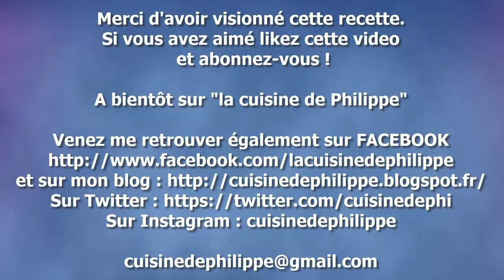Gâteau moelleux aux pommes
Une recette bien de saison avec ce gâteau moelleux aux pommes qui fera chavirer vos convives ! Il peut être réalisé avec toutes sortes de pommes notamment les Gala, les golden ou encore des reinettes. Hyper moelleux et gourmand le gâteau aux pommes est une valeur sûre pour clore un repas ou accompagner un café. Les enfants aussi s'en délecteront et vous risquez de trouver rapidement un assiette vide sur votre table !
Cette recette est simple, rapide et économique... Que demander de plus ?
Alors convaincus ?
Allez vite à vos tabliers !

Ingrédients :
5 à 6 petites pommes (ou 3 grosses)
100 gr de farine
100 gr de beurre
100 gr de sucre
3 oeufs
1 sachet de levure chimique
1 sachet de sucre vanillé
1 cuillère à soupe de jus de citron
1 pincée de sel
Temps de cuisson : 35 à 40 min à four 180°C

Les couteaux en céramique ChefsDeFrance vous intéressent, retrouvez-les en suivant les liens ci-dessous :